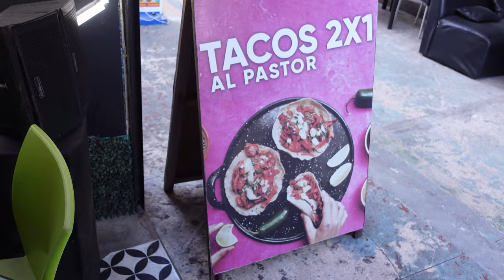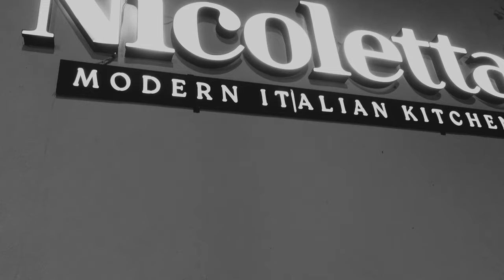I Ruined Their Girls Trip | MEXICO VLOG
In this vlog my group of 10 friends go to Cancun, Mexico to celebrate my birthday. Join us while we party, do excursions and cause havoc everywhere we go. Another day another adventure.